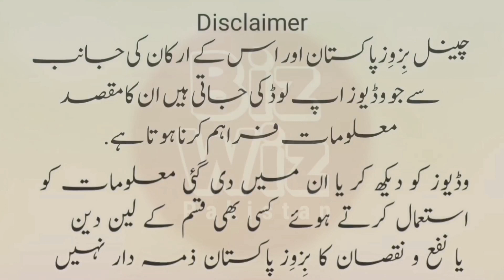Ladies 2 piece and three piece unstitched suits lot for @ 35 & 135 PKR | Shershah Market Karachi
Ladies 2 piece and three piece unstitched suits for 35 & 135 PKR available at wholesale in Sher Shah Market Karachi by BizWiz Pakistan